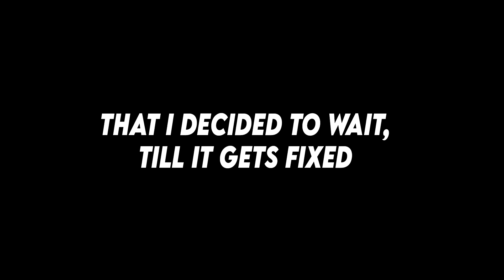What It Feels Like To Be Maeve Onetrick 2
Finally, another simple montage, after exactly 1 year from the 1st one! :D
Hope you enjoy some of the frags and music! :D